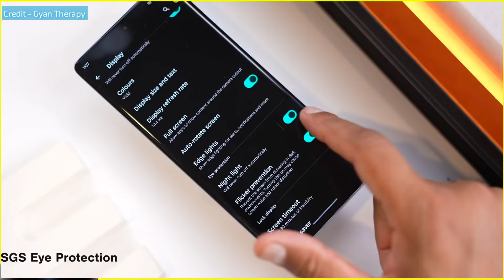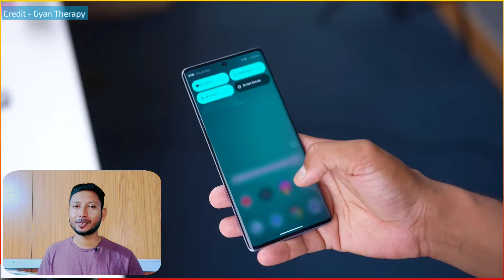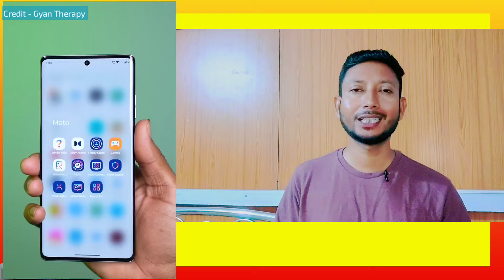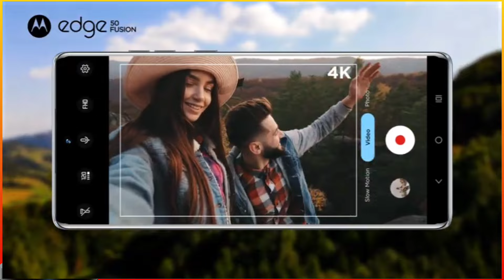বাজেটে সেরা 5G ফোন 🔥✅.|Moto Edge 50 fusion review in Bangla.| Tech Tips Bangla.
This video topic is-Motorola new mobile, Moto edge 50 fusion full specifications and review in Bangla language.

Some important keywords for get this video -

moto edge 50 fusion specs,
edge 50 fusion review,
moto edge 50 fusion features.